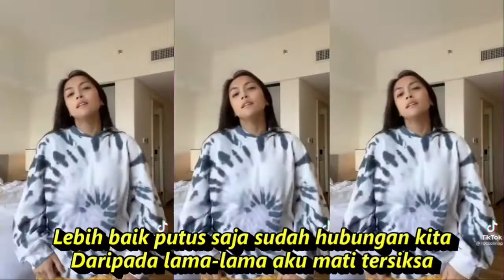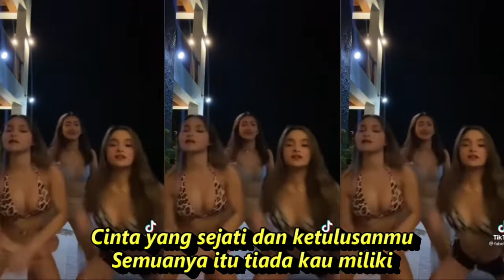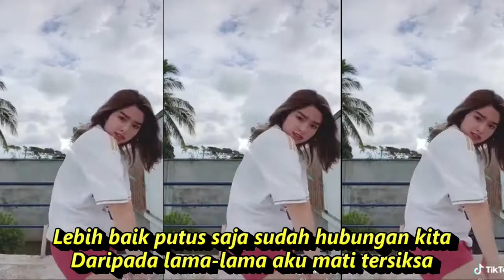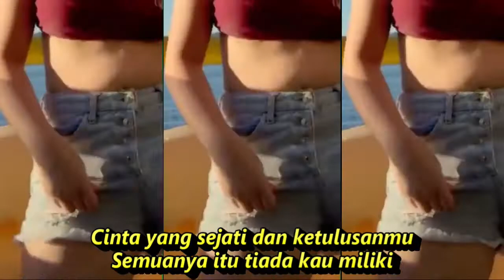Cinta Noda Hitam DJ Remix Kompilasi Short dan Tiktok Hot Dance Seger Seger Auto Refresh Jiwa Muda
Lirik
Jangan kau tanamkan
Cinta noda hitam
Hanya untuk
Membuat penyesalan
Lebih baik putus saja sudah hubungan kita
Daripada lama-lama aku mati tersiksa
Cukup sudah kumengerti apa yang kau harap dariku
Aku hanya punya cinta dan tak punya apa-apa
hoo..ho.Lebih baik putus saja sudah hubungan kita
Kini kusadari cintamu padaku
Hartalah semata yang engkau cari
Cinta yang sejati dan ketulusanmu
Semuanya itu tiada kau miliki
Hanya yang kau tanam benih cinta hitam
Hingga membuat aku tak tahan